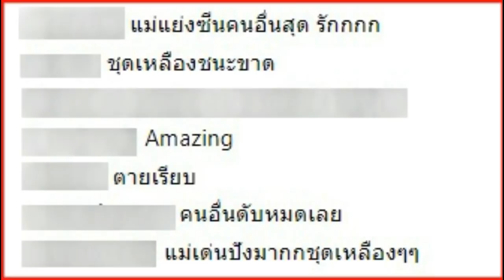แม่มาเพื่อฆ่าทุกคน ชมวินาที “ชมพู่ อารยา” เดินเฉิดฉายบนพรมแดง ทำเอาคนข้างๆดับสนิท